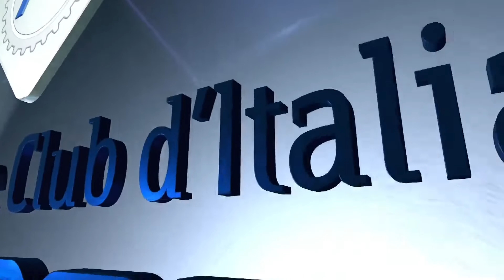Live CISP - Race 2 Pergusa - Round 1 - 2022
Campionato Italiano Sport Prototipi - Wolf GB08 Thunder